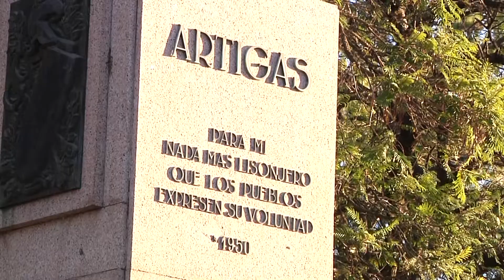FRATTI FINAL 3